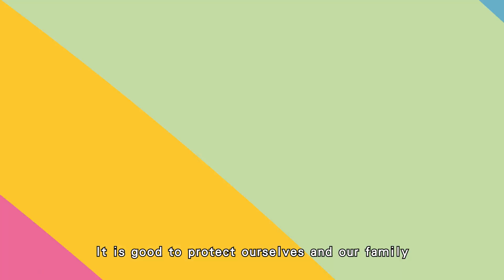同心抗疫：全城起動 快打疫苗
截至6月10日，已有160多萬人接種第一針新冠疫苗👍🏻! 為了自己、家人和朋友，不同背景和行業的市民都已打針啦！你還不趁早在8月底前行動❓早接種早受惠，即使遇上變種病毒也可獲保護😊💪🏻！

聽聽他們打針的心聲💬💬 🏃🏻🏃🏻‍♀️全城起動，快打疫苗💉